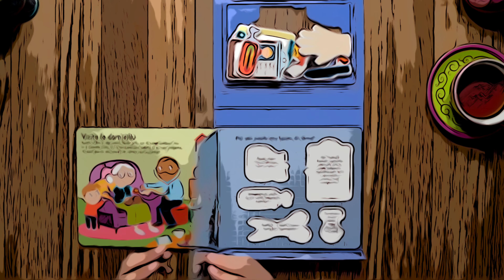La doctor. Carte cu puzzle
La doctor. Carte cu puzzle, Editura Litera